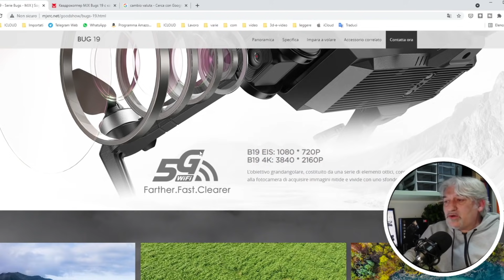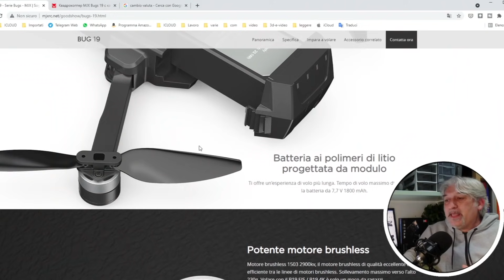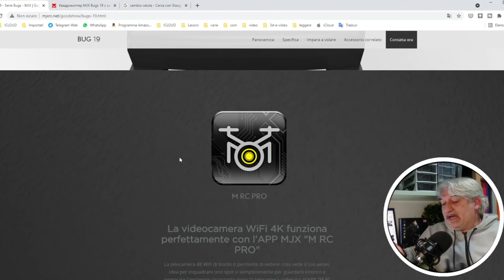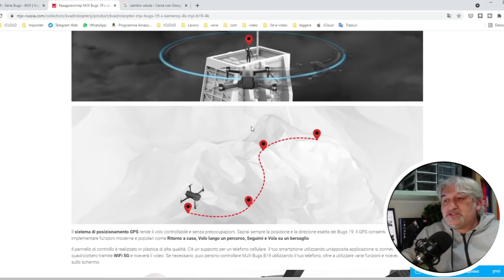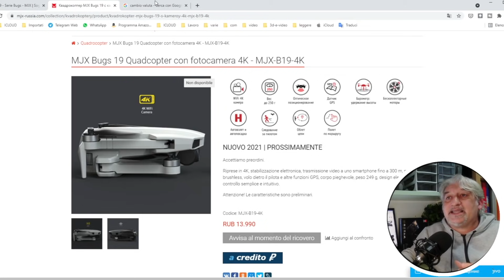DRONE da 249gr a BASSO COSTO e VIDEO OK, ECCOLO: MJX BUGS19 4k EIS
Ecco il drone che aspettavo!
Peso inferiore a 250 grammi basso costo e grazie alla stabilizzazione EIS sulla scia del Bugs20 e poi BUGS12 EIS promette davvero di essere il drone perfetto per chi vuole iniziare con costi non elevati ma avere foto e video di buon livello.

Acquista sul sito ufficiale il  MAVIC MINI
il MINI 2 versione Fly Combo:

Versione COMBO
Versione BASE

👏GRAZIE! ❤️

DJI Mavic AIR2 sul sito Ufficiale DJI
Versione Combo: